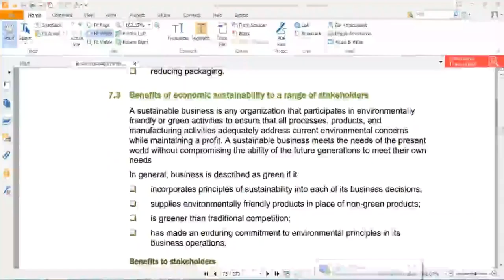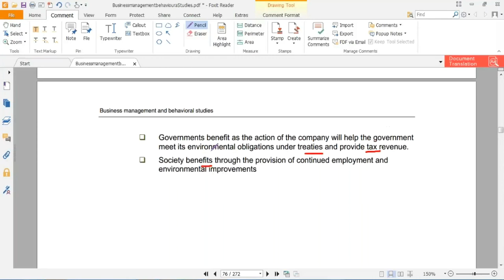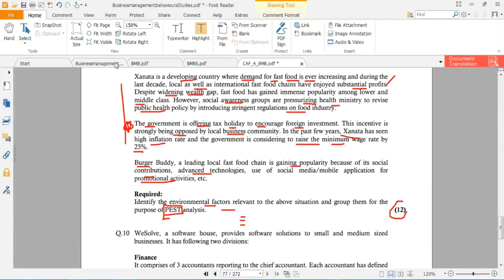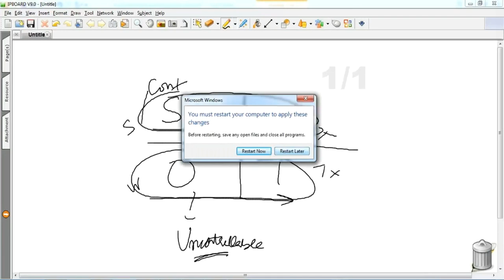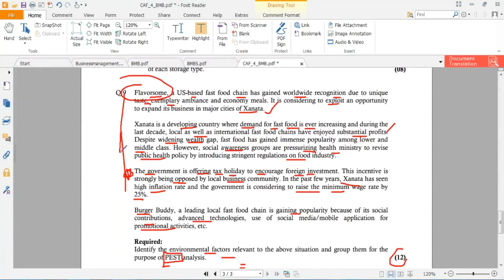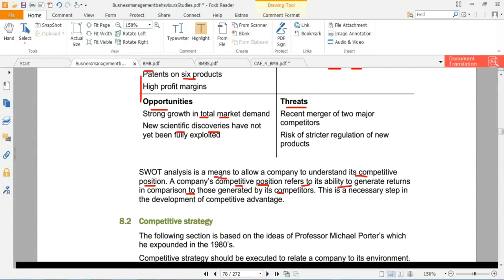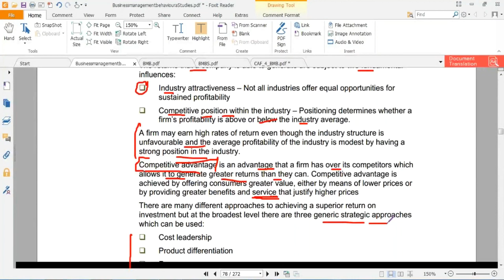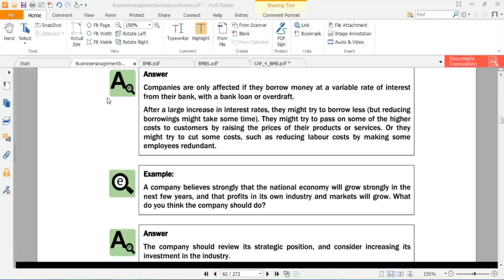lecture-18 Business management and behavioral studies (Bmbs) CAF-04-----------ICAP